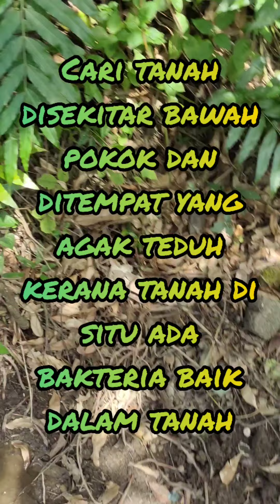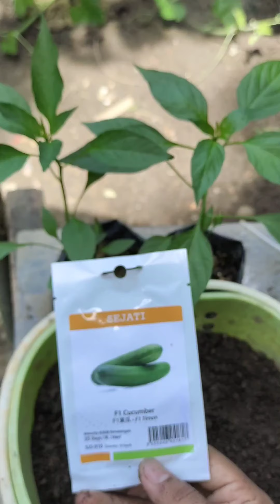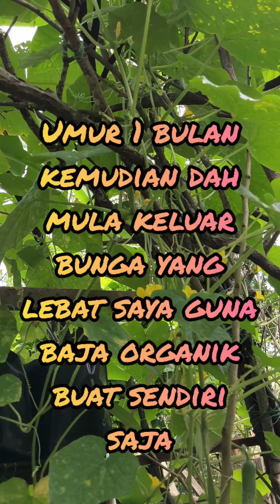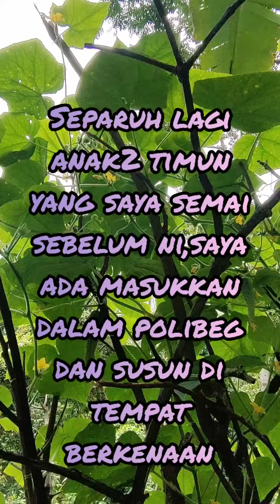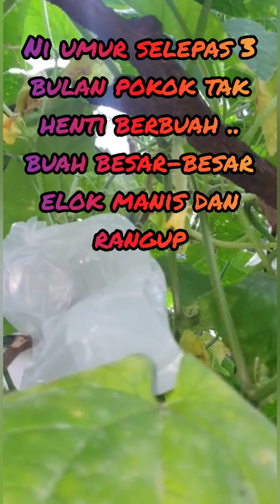Cara Tanam Mentimun Dari Mula Sampai Panen